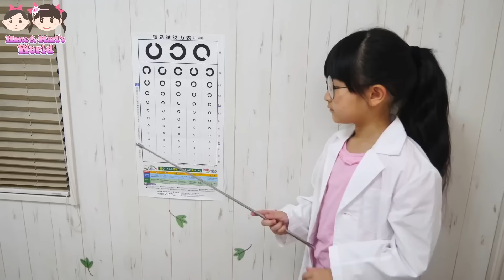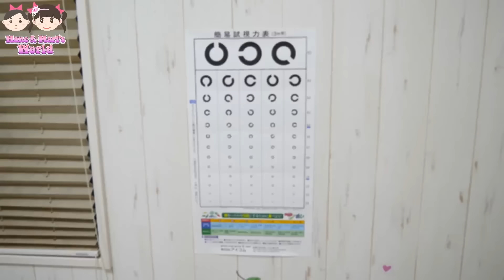【寸劇】メガネ屋さんごっこ！- はねまりチャンネル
正しい健康な目を維持する方法を教えるよ！